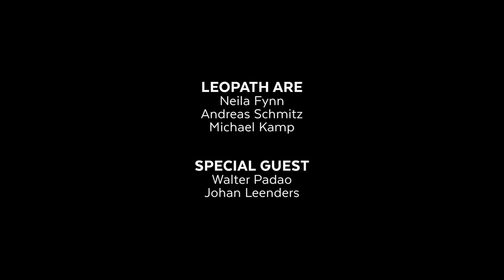LEOPATH – Superheroine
LEOPATH:
Neila Fynn
Andreas Schmitz

Michael Kamp

SPECIAL GUEST
Walter Padao

Johan Leenders

Leopath and Walter Padao

MUSIC
Recorded and produced by
 Leopath

MASTERING

Kai Blankenberg at Skyline Tonfabrik